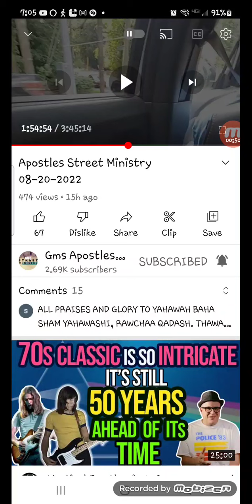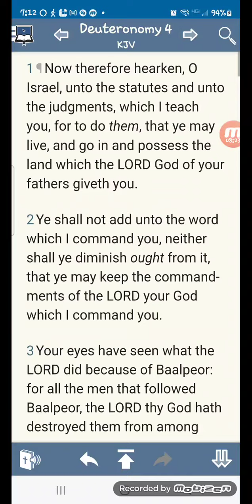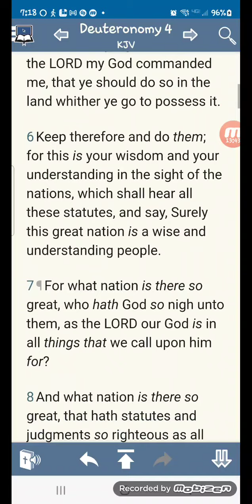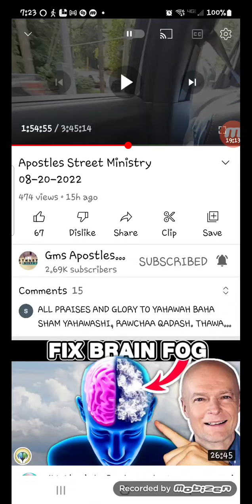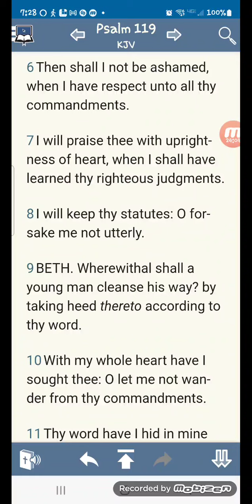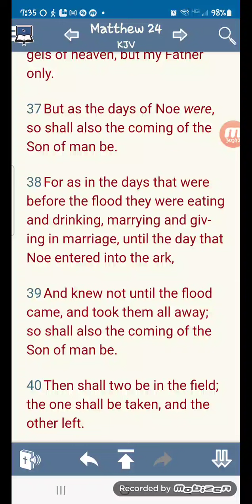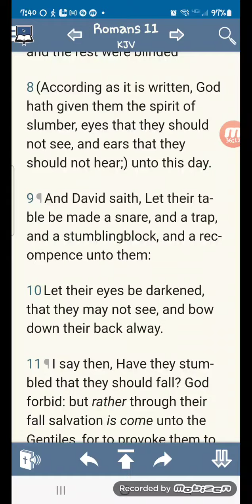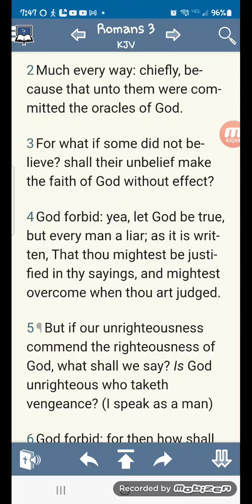Our people think their " Unbelief " of this gospel affects Us it's teachers 🙄 WELL IT DOES NOT !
Title says everything.